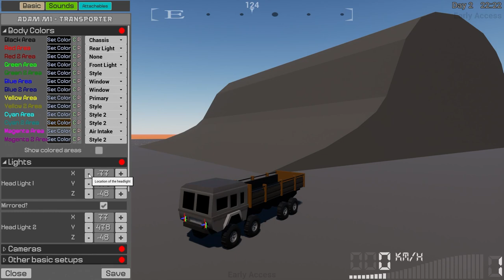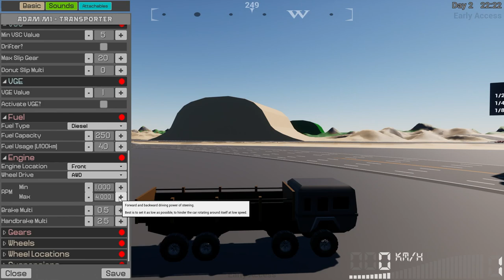Un Motortown Sol, Air et Mer dans L.A.W Transporter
(Clé donné par Keymailer)

Dans cette vidéo, je présente L.A.W Transporter, un jeu de transport par les routes, les airs ou la mer.